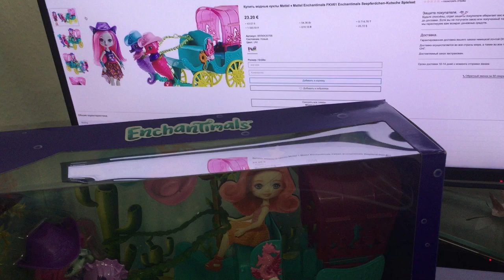Получили куклу от Mattel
Получили куклу от Mattel- яркая, интересная и увлекательная игрушка. Родители ценят качество и надёжность продукции mattel. Покупайте качественные товары в магазине amaazoon.ru